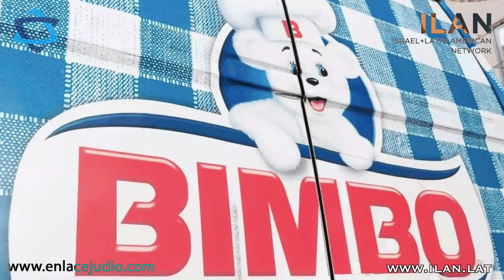Las últimas innovaciones de Israel 🇮🇱 Start Up Nation 🇮🇱 Presentan ILAN y Enlace Judío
🇮🇱 Grupo Bimbo ha decidido por primera vez invertir millones de dólares en una startup israelí.

🇮🇱 CEO de Pfizer llama a Israel ‘laboratorio del mundo’ en una entrevista.

🇮🇱 El concurso de empresas emergentes más grande del mundo.

🇮🇱 Hospital de Yale: primero en utilizar IA israelí contra embolia pulmonar.

🇮🇱 Austria trabajaría junto con Israel y Dinamarca para producir vacunas de segunda generación contra mutaciones del coronavirus.